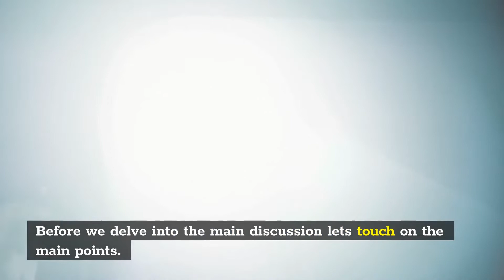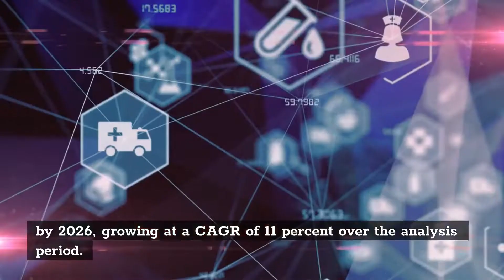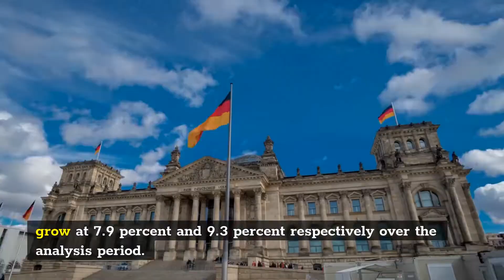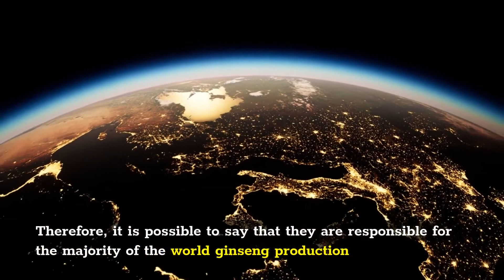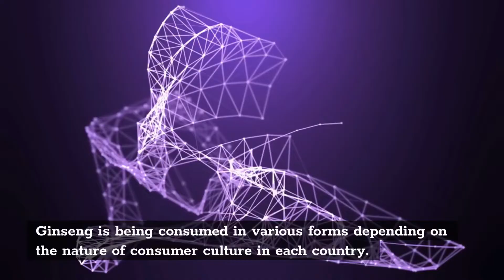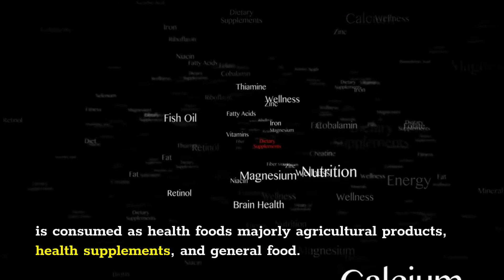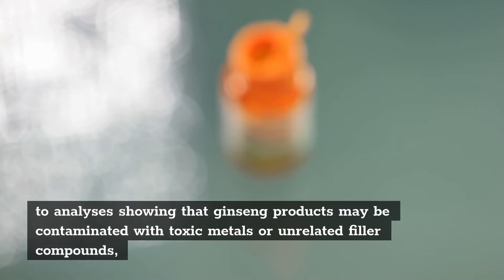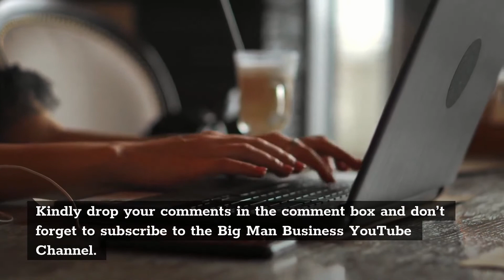GINSENG TOP IMPORT & EXPORT COUNTRIES - GINSENG ROOT FARMING TOP PRODUCERS & CONSUMERS COUNTRIES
Global Ginseng Market is projected to reach 11.7 Billion Dollars by 2026.
Amid the COVID 19 crisis, the global market for Ginseng estimated at 6.1 Billion dollars in the year 2020, is projected to reach a revised size of 11.7 Billion Dollars by 2026, growing at a CAGR of 11 percent over the analysis period.
Grown primarily in colder regions of South Korea and North Eastern China, the market for Asian ginseng is expected to benefit from rising demand from pharmaceutical, dietary supplements, and cosmetics markets.
China, the world's second largest economy, is forecast to reach an estimated market size of 3.9 Billion dollars in the year 2026 trailing a CAGR of 13.1 percent through the analysis period.
Asia Pacific represents the leading regional market, driven by growing demand for dietary supplements and nutraceuticals and the trend towards personalized nutrition and natural supplements.
In North America, the growing popularity of alternative medicines specifically herbal products in recent times is giving impetus and the shift towards plant-based products is fueling demand for ginseng.
China has the most production with 44,749 tons, and it is estimated in the order of South Korea, 27,480 tons, ranking the 2nd, Canada 6,486 tons, the 3rd and the US 1,054 tons, etc.
Therefore, it is possible to say that they are responsible for the majority of the world ginseng productionThen, where is the largest market in the world in terms of distribution amount?
In particular, the reason why the distribution amount is large in South Korea is that 100 percent ginseng root and a variety of processed products are thriving.
Also, if there is South Korea's own unique distribution market, it is none other than the fresh ginseng distribution market.
Ginseng in South Korea is mostly estimated more than 90 percent distributed as food.
Ginseng is being consumed in various forms depending on the nature of consumer culture in each country.
On the other hand, in the case of South Korea, the world's strongest ginseng distribution market, a wide variety of products are being consumed to the extent that it is no exaggeration to say any kind of ginseng product can be found in South Korea.
Since the value of ginseng is evaluated as the highest among natural health foods, if health products with various functions using this ingredient are developed, they will be able to tremendously enhance the quality of life and become the world's bestseller.
However, if a variety of products and marketing appropriate for the international market and customers are developed along with scientific research on the efficacy, the value could expand beyond Asia and to the world in the future.
Although ginseng has been used in traditional medicine for centuries, modern clinical research is inconclusive about its medical effectiveness.
There is no substantial evidence that ginseng is effective for treating any medical condition, and its use has not been approved by the US Food and Drug Administration as a prescription drug.
Treatment of erectile dysfunction: Men may take ginseng to treat erectile dysfunction.

"ginseng top export country list"
"ginseng top export country of origin"
Ginseng top importing countries, Ginseng top exporting countries, Ginseng, Ginseng root, Ginseng farming, Ginseng top producers and consumers, Ginseng business